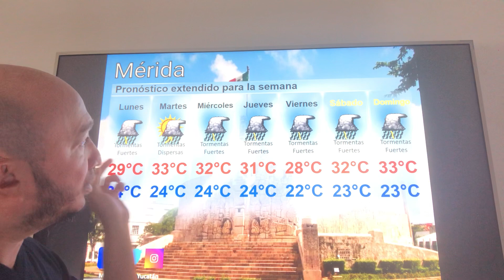Pronóstico semanal para Mérida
Semana de fuertes lluvias para Merida.

Debido a la influencia de ciclones tropicales.